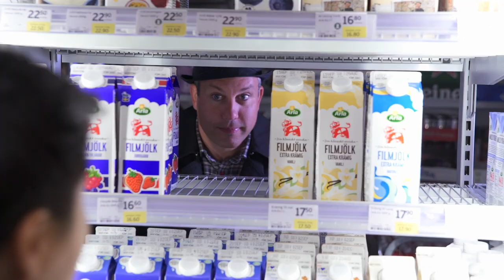Bakom kulisserna på ICA Nära Strömmen Avsnitt 1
Bakom kulisserna på ICA Nära Strömmen är en dokumentärserie där ni får följa några av medarbetarna under en arbetsdag.
Avsnitt 1 börjar med att Ronny har spelat in en egen reklamfilm som han visar upp för sina kollegor på morgonmötet.
På morgonmötet får en viss person äntligen bli utsedd till personalombud. Ett personalombud som tar sitt uppdrag på lite väl stort allvar.

Ett stort tack till:
Gunilla Ståhl
Mikael Axen
Mattias Lind
Navestadskolan